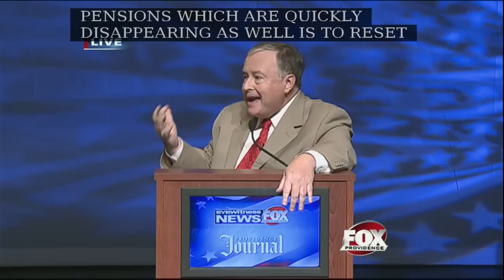Campaign 2014: Providence Mayoral Debate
Democrat Jorge Elorza, Republican Dan Harrop, and independent Buddy Cianci faced off in their first live televised debate on Sept. 30, 2014.